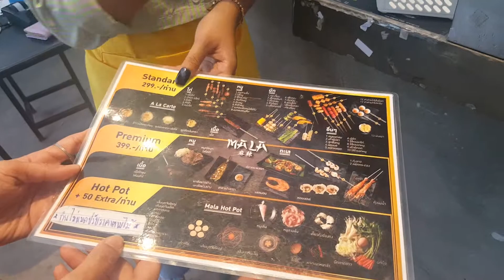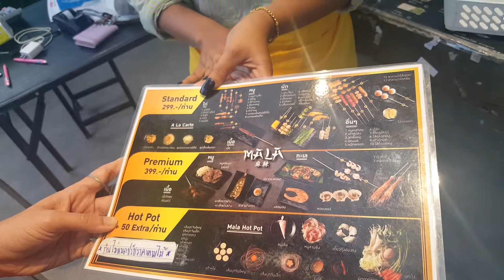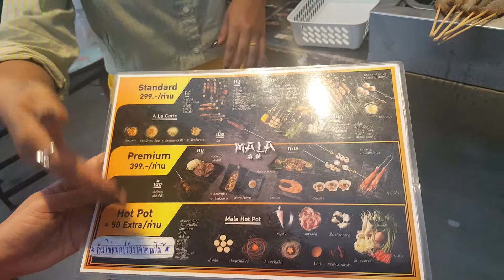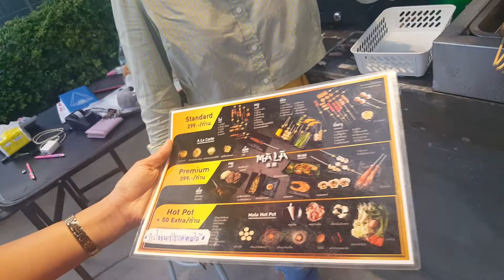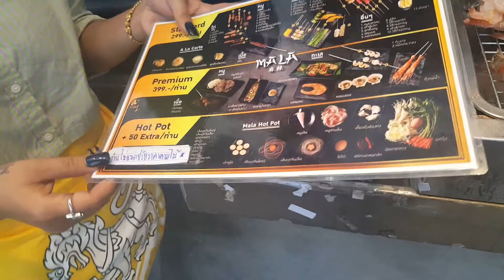หมาร่า MALA ร้านปิ้งย่างหม้อไฟ